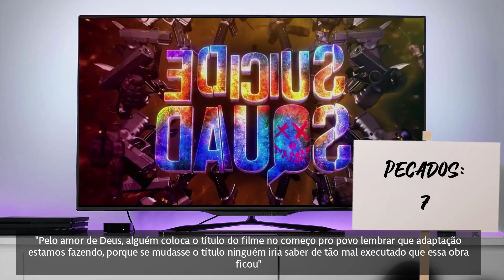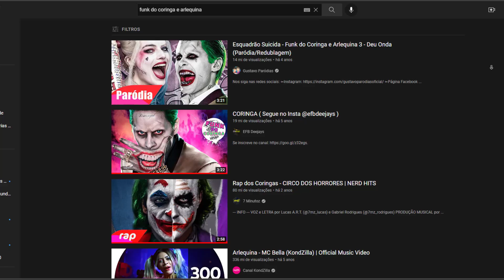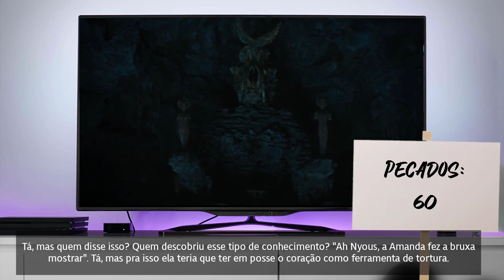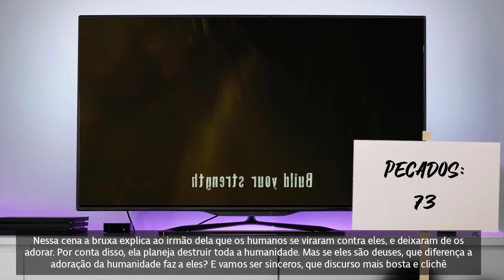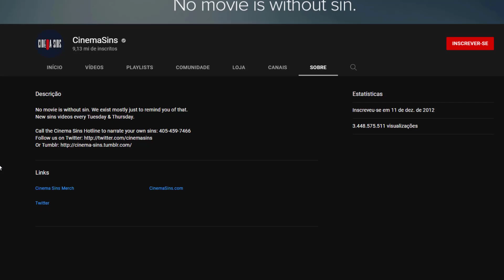Tudo que está ERRADO em Esquadrão Suicida (2016)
▶ Conheça o canal CinemaSins:
📖 CONHEÇA MEUS LIVROS (A Saga de Azgorv) 📖:
A Sereia dos Olhos de Safira (livro 1):
Versão em Ebook 📱
Livro físico 📙
O Misterioso Caso de Aberdeen (livro 2):
Versão em E-book 📱
Livro físico 📙
Meu equipamento:
Microfone BM800
Webcam Logitech C920
Meu computador:
Processador Ryzen 5 3400g 3.7Ghz
Memória RAM DDR4 16 GB 2600Mhz
Placa de vídeo GTX 1660 6 GB GDDR5